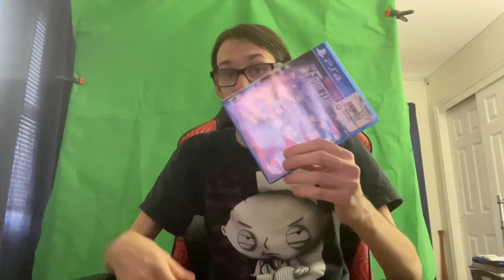Motherland fort Salam game?